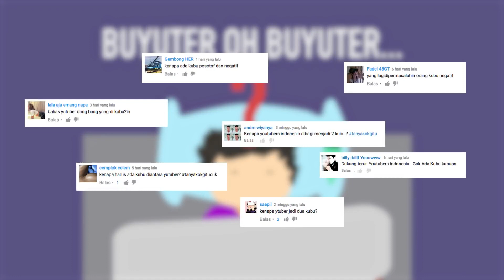Kenapa Youtuber Terbagi Menjadi Dua Kubu Kok Bisa VS Kok Gitu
REPOST DARI CHANNEL KOK GITU?